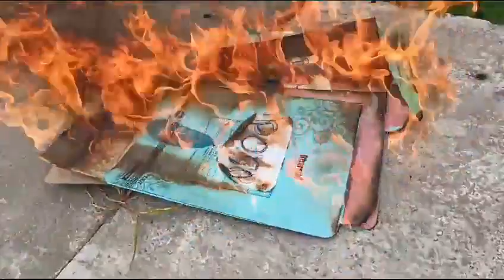news :- Shankar polji speaks on RG President Manoj Parab